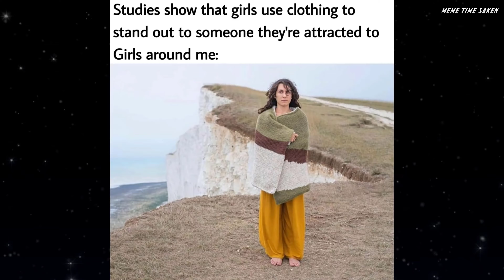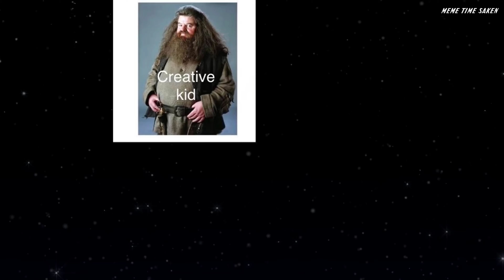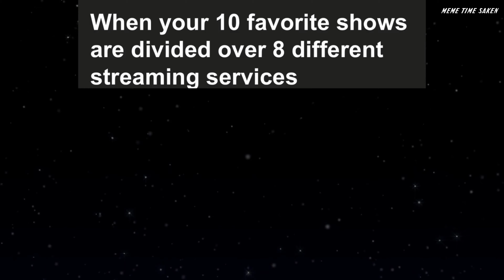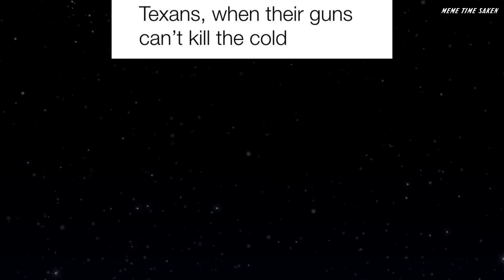Memes that SpongeBob Knows well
The Perfect & The Best Place to find Memes with High Fun and any Funny Videos in 4K. You have come to the right place. With so many funny videos you will have infinite possibilities to find what you want & get inspired by.

Meme Time Sake is part of: Tron Civilization's main purpose is to create a new civilization that expands to the stars & creates the most technologically advanced and focused civilization with the most ruthless way to achieve technological growth as well the best civilization in all areas.

Tron Civilization Bitcoin Wallet: bc1qkgjgaw0wsryc2ptyq9a6er7384qetjfs64wcgf
Tron Civilization Ethereum Wallet: 0x49D444477C86fc776C967BC3aA08188c497A432C

This video is About:
Youtube Rumble Creativity Memes Best Memes Memes Because I Need I Need Memes Bestmemes Youtube Youtube Meme Youtube Meme Channel Pow You Got Pranked Memes That Will Make You Feel Better Memes For You Best Memes For Me Best Memes To Cry And Laugh You Will Laugh After Watching This Watch This Will Make You Laugh Memes Of The Year Spanish Guy Meme Black Guy Spider Man Meme Avengers Meme Toaster Meme Tyler 1 Meme Best Memes For Kung Fu Kung Fu Memes Hahahah Memes Donald Trump Memes Games Memes Nowadays Memes Everyday Memes Planet Earth Memes Duck Memes Weed Memes Dank Memes Compilation Best Memes

Uploaded by: MEMETIMESAKEN